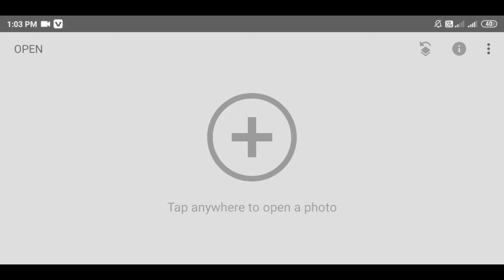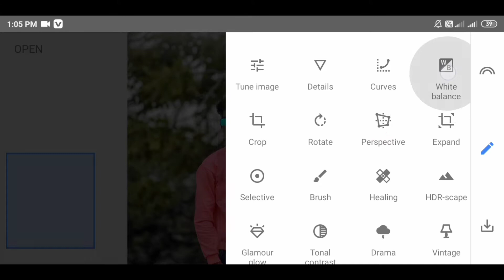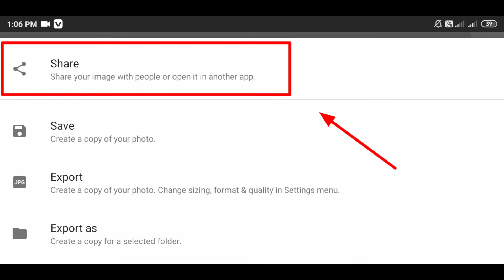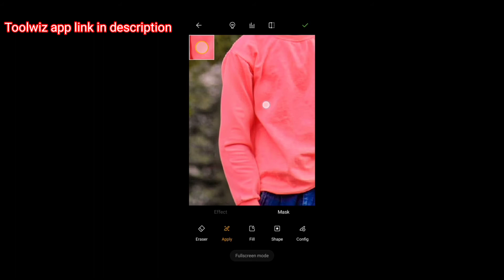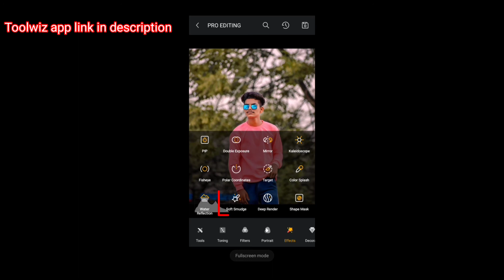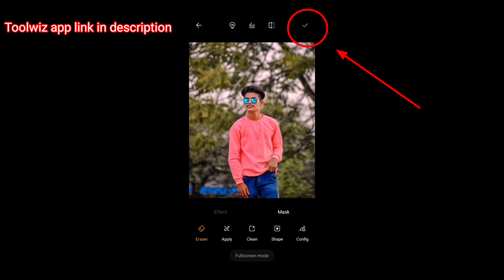Snapseed se cb editing kaise kare, How to photo editing in snapseed, Snapseed editing Himanshu editz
Snapseed se cb editing kaise kare, How to photo editing in snapseed, Snapseed editing by Himanshu editz